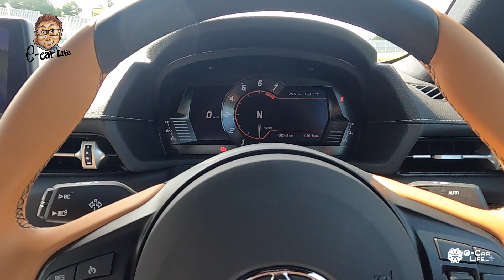トヨタ GR スープラ MTモデル 【サーキット試乗】待望のMTモデルが登場!! 峠を気持ち良く走るセットアップ!? TOYOTA GR SUPRA E-CarLife with 五味やすたか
TOYOTA GR SUPRA 2022 / トヨタ GR スープラ MT
👇GRMNヤリスの動画はこちら👇

0:00 先頭
0:34 こちら先日公開しました。まだ見てない方は概要からぜひ
1:45 やっぱり直6サウンドは気持ちいいですね
2:01 GRMNヤリスと比べると安定感が
3:28 GRMNヤリスの後に乗っているから よりそう感じるのかもしれませんね?
4:09 サイドミラーに見える位置まできましたね?
5:21 GRMNヤリスが一気に詰めてきました
9:32 RZ専用ホイールで、従来より1本あたり1.2kgの軽量化口
12:19 4WDの立ち上がりはやっぱり速い